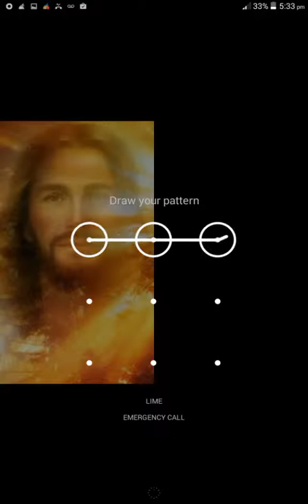Fruit Ninja part 1(AMERICAN FLAG BLADE)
Follow on instagram!: SlientGamer

Seeya in the next video!GOOOOOOOOOOOOOOOOOOOOD BYEEE!

Oh hey! Could we hit 3 likes OR even BEYOND??!!?!! THE WORLD MAY NEVER KNOW. UNLESS U GUYS HELP ME! :-D